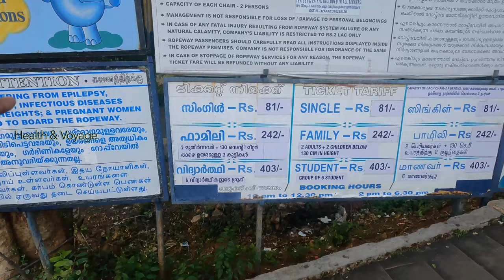Malampuzha Dam Ropeway Station | CABLE RIDE | മലമ്പുഴ അണക്കെട്ട് ആകാശയാത്ര | PALAKKAD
A ride in the rope way cable car at Malampuzha Dam

DM For Paid Promotions
Marketing Products

Equipment used in Health & Voyage :

There is a Ropeway Running parallel to the malanpuzha dam, which is frist of its kind in south india. The Ropeway gives a 20minute thrilling Ride with an areal view of malampuzha gardens and the dam

The ropeway at Malampuzha Gardens serves as the ideal way to go on an aerial tour of the entire area. It runs parallel to the dam and gives a thrilling 20-minute ride. It is one of a kind of ropeway in South India and is a huge attraction here. It runs for 2000 feet at the height of 60 feet from the ground. There are about 64 rope cars here, and each has a carrying capacity of 2 persons.

The timings for ropeway is from 10:00 AM till 6:00 PM. The ropeway is named as Udan Khatola and is run by Usha Breco Ltd., with all the necessary safety precautions.

തെക്കേ ഇന്ത്യയിലെ കേരളത്തിലെ പാലക്കാട് ജില്ലയിൽ പാലക്കാടിനു സമീപം മലമ്പുഴയിൽ ഭാരതപ്പുഴയുടെ ഒരു പ്രധാന പോഷകനദിയായ കൽപ്പാത്തിപ്പുഴയുടെ കൈവഴിയായ  മലമ്പുഴ നദിയ്ക്കു കുറുകെ നിർമ്മിച്ചിരിക്കുന്ന അണക്കെട്ടാണ്‌ മലമ്പുഴ അണക്കെട്ട് 1955-ലാണ് ഇതു നിർമ്മിച്ചത്.

മലമ്പുഴ | Malampuzha Garden and Dam | Palakkad
Malampuzha Dam is the largest reservoir in Kerala, located near Palakkad in south India with the scenic hills
of the Western Ghats in the background.
The dam is 355 feet high and crosses the Malampuzha River,a tributary of Bharathappuzha, Kerala's second longest river.

Where it is located?
10 km from Palakkad town, North Kerala.

Nearby Attractions:
Dam, amusement park, boating facilities,
rock garden and rope way.

Boating facilities are available

Transport:

Nearest railway station: Palakkad Junction - 7 km
Nearest airport: Coimbatore, 55 km from Malampuzha Dam
Bus service from Railway station to dam is available.

Food:
Basic snacks and juice,tea,cold drinks are available inside and outside park.

25 per head for adults
100 Rs for camera
60 rs Rope way ( to and fro)

Rope way lunch time 1-2 PM.
( P.S. Rope way shown in the video does not pass through fountain,its different photography angle)

Time required to visit:

4-5 hrs and preferred in afternoon from 3- 8 PM so that You can enjoy evening and lighting in the garden.

There is a swimming pool in the Garden, which is open from 9:00 AM to 6:00 PM. The pool will be closed for Lunch Break from 1:00 PM to 2:00​ PM, and only ladies will be permitted from 2:00 PM to 3:00 PM. The pool is safe for people of all age groups, and all necessary security gadgets are available. While going for swimming, bags and other belongings can be kept in a safety locker.  The entire garden is under video surveillance under the Tourism Police. The following facilities are available in the garden.

There is a ropeway running parallel to the Dam, which is first of its kind in South India. The ropeway gives a 20 minutes thrilling ride with an aerial view of the Malampuzha Gardens and the Dam. This 2000 ft long ropeway runs at a height of 60 feet from the ground. There are 64 rope cars, each with a capacity of 2 persons. The Ropeway operates from 10:00 AM to 6:00​ PM, and safety gadgets are provided.

Palakkad: The new varieties of flowers planted in Malampuzha garden drew attention of visitors. The caretakers of the garden are trying to revive the lost glory of the garden with new additions of African and French sunflowers.
malampuzha dam
malampuzha garden
Flowers of malampuzha garden.
Malampuzha Garden & Fantastic ropeway
Malampuzha Garden In Full Bloom With Variety Of Flowers
Malampuzha Dam Palakkad
Malampuzha Dam top View
Malampuzha vlog
dam painting
how to paint a dam
Malampuzha Ropeway Station
dam painting video
malampuzha dam ropeway
Ropeway Malampuzha Dam
MalampuzhaRopeway
Most Amazing Ropeway (Cable Car) Ride at Malampuzha Dam, Kerala
Kerala tourism
Kerala Tourism